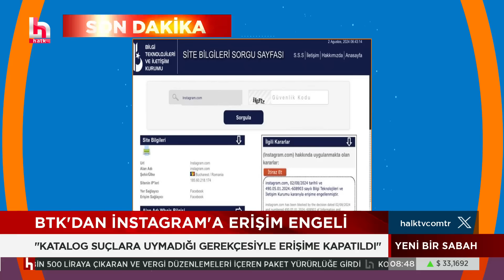Instagram'a erişim engeli geldi! Instagram Türkiye'de neden kapatıldı? Ne zaman açılacak?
Karar sonrası Türkiye'den Instagram'a erişim sağlanamıyor. BTK'nin site bilgileri sorgulama menüsünden Instagram'a erişim engeli kararı alındığı öğrenilirken erişim engelinin neden yapıldığına ve ne kadar süreceğinize ilişkin ise henüz resmi bir açıklama yapılmadı.